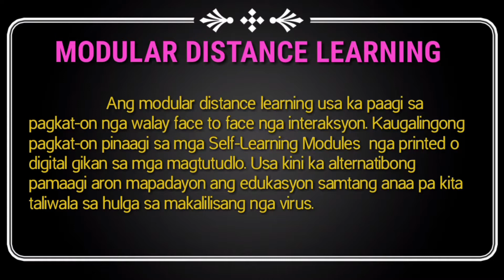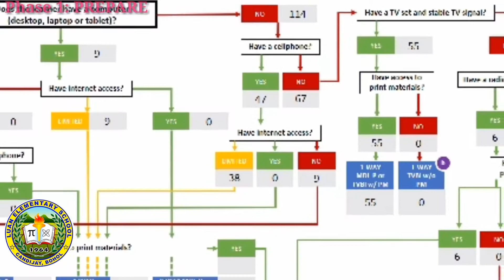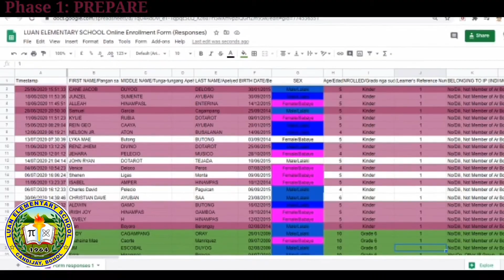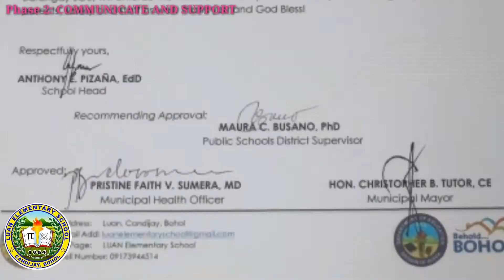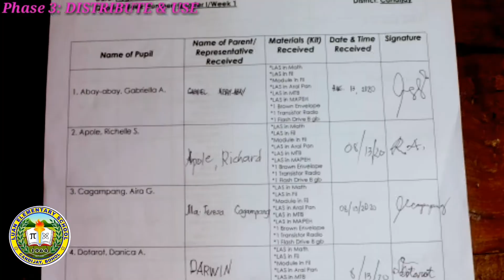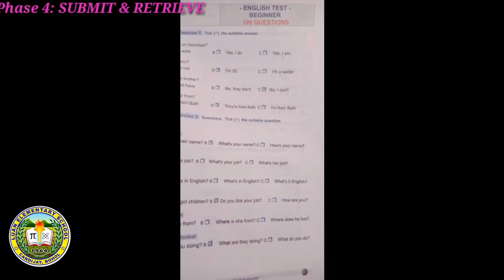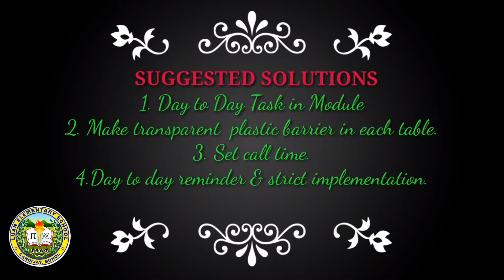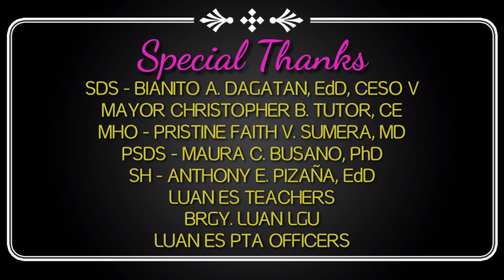MODULAR DISTANCE LEARNING SIMULATION - LUAN ES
LUAN ES MDL SIMULATION 2020